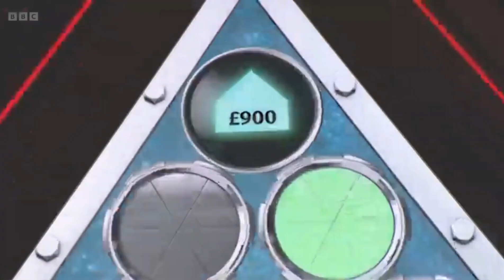The Bridge of Lies/Doctor Who continuity (01/06/2024)